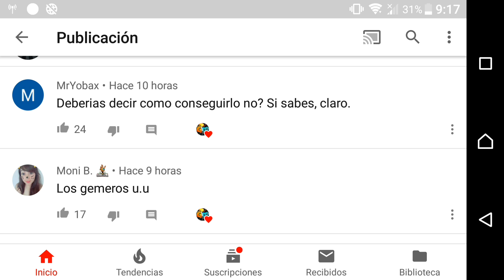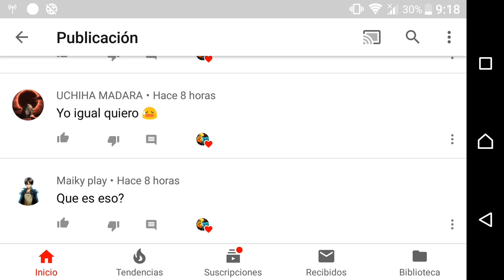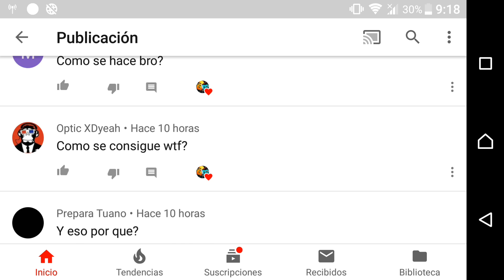RECURSOS GRATIS EN CLASH OF CLANS CON CÓDIGOS PROMOCIONALES ¿CÓMO? EXPLICACIÓN guillenlp28